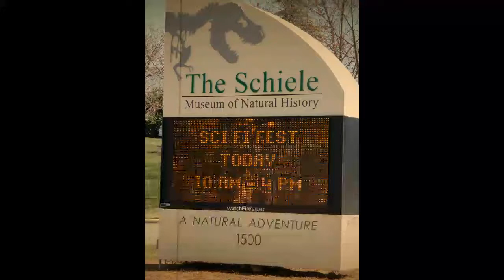Sci Fi Fest at Scheile Museum